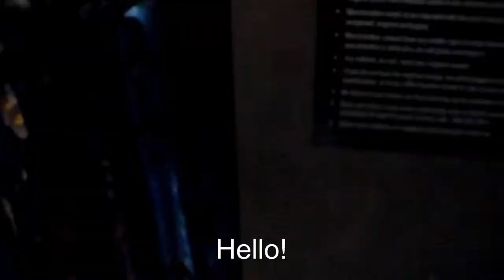PUBLIC PRANK | Pounded Yam & Jollof Rice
Pulling some small, public pranks at the mall...
THE AFRICAN WAY.
Inspired by EmansBlogs, check him out.